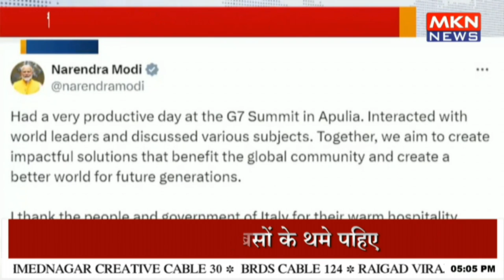इटली में लहराया भारत का परचम